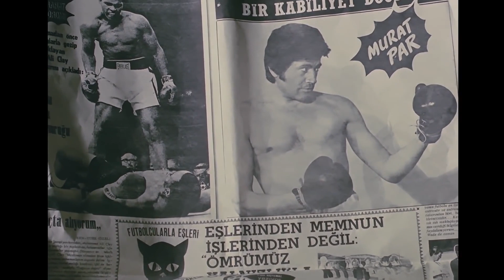Nakavtlarla Dolu Boks Maçı | Hayatımızın En Güzel Yılları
Filmde, çocukluklarından beri birlikte olan Murat ile Lale’nin arasındaki aşk hikâyesi konu edilir.

Murat, Lale, Kemal ve Necdet çocukluk arkadaşıdırlar. Geçen yıllara rağmen birbirilerinden hiç kopmazlar. Murat’ın babası yoksul ve alkoliktir. Lale ise zengin bir ailenin kızıdır. İkili evlenmek istediklerini ailelerine söyler. Ancak Lale’nin babası bu evliliğe karşı çıkar. Bunun üzerine Murat, karşısına çıkan bir fırsatta ünlü bir boksör olur. Fakat şöhret Murat’ın hayatını değiştirir. Bu sırada Lale’nin ailesi de ekonomik sıkıntılar yaşamaktadır. Şarkıcılık yapmaya başlayan Lale ile Murat’ın yolları tekrar kesişecektir.

Yönetmen: Süreyya Duru
Senaryo: Erdoğan Tünaş
Yapımcı: Süreyya Duru
Görüntü Yönetmeni: Özdemir Öğüt
Tür: Duygusal, Macera
Sanatçılar: Cüneyt Arkın, Müşerref Tezcan, Bora Ayanoğlu, Süleyman Turan, Bilal İnci, Mualla Omay, Kayhan Yıldızoğlu